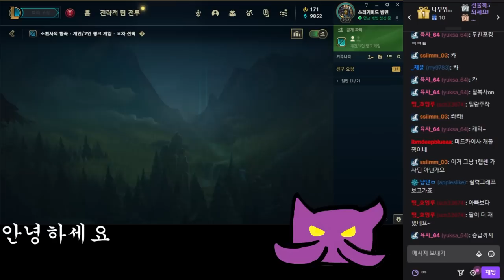AP 카이사 붐은 온다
3월11일자 방송입니다